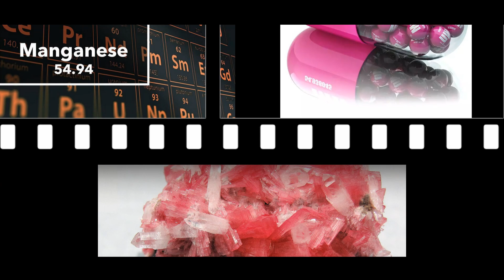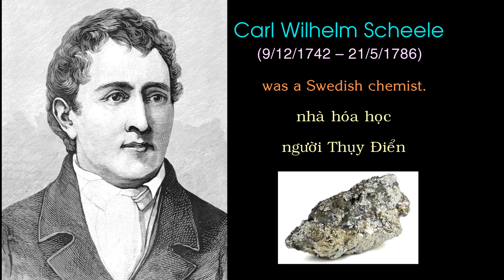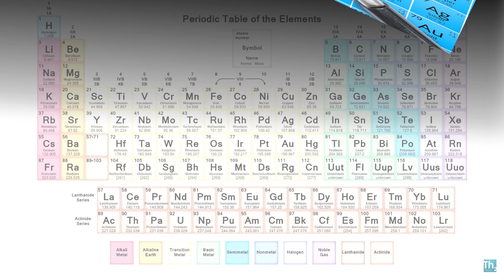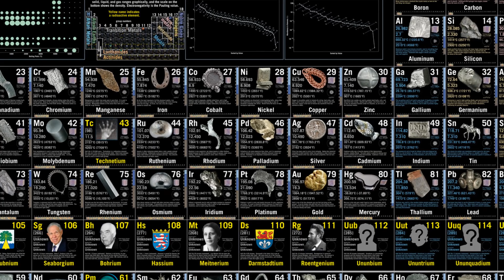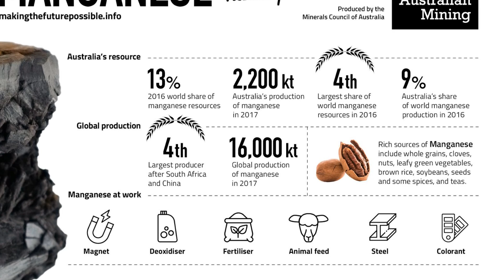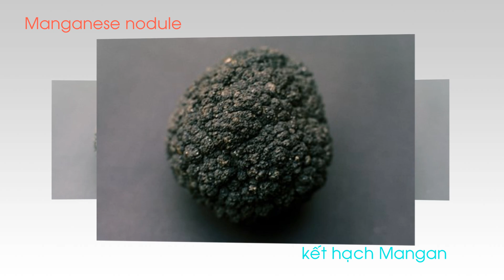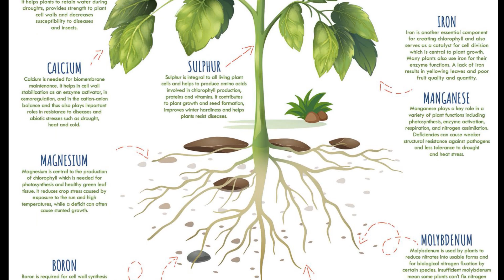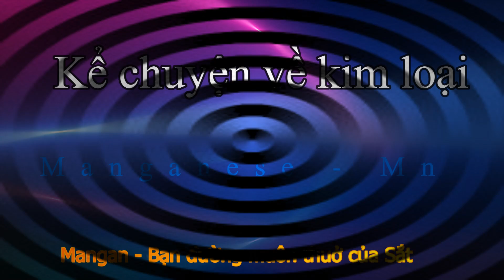Chuyện kể về kim loại - Nguyên tố Mangan (Manganese) - Mn - "Bạn đường muôn thuở của Sắt"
Quyển sách “Chuyện kể về Kim Loại”
Đây là một trong những cuốn sách phổ biến kiến thức khoa học phổ thông trong lĩnh vực hóa học.
Thông qua những câu chuyện về nguồn gốc cũng như giá trị sử dụng của các kim loại trong đời sống, chúng ta phần nào sẽ trân trọng hơn các nguồn tài nguyên khoán sản mà thiên nhiên ban tặng, sử dụng và tái chế chúng một các hợp lý hơn để bảo vệ môi trường sống cho thế hệ sau.
Tôi hy vọng sau khi nghe được sách nói này, nếu thấy hay và bổ ích, xin hãy chia sẽ cho những người khác, để giúp lan truyền kiến thức cho tất cả mọi người.
Mục lục
01 Kể Chuyện Về Kim Loại – Lời tựa
02 Kể Chuyện Về Kim Loại – 01. Nhẹ nhất trong số các kim loại – Li
03 Kể Chuyện Về Kim Loại – 02. Kim loại của kỉ nguyên vũ trụ – Be
04 Kể Chuyện Về Kim Loại – 03. Kim loại “dễ phát khùng” – Mg
05 Kể Chuyện Về Kim Loại – 04. “Bạc” lấy từ đất sét – Al – Phần 1
06 Kể Chuyện Về Kim Loại – 05. “Bạc” lấy từ đất sét – Al – Phần 2
07 Kể Chuyện Về Kim Loại – 06. Con của đất – Ti – Phần 1
08 Kể Chuyện Về Kim Loại – 07. Con của đất – Ti – Phần 2
09 Kể Chuyện Về Kim Loại – 08. “Vitamin V” – V
10 Kể Chuyện Về Kim Loại – 09. Chữ “X” bí ẩn – Cr
11 Kể Chuyện Về Kim Loại – 10. Bạn đường muôn thuở của sắt – Mn
12 Kể Chuyện Về Kim Loại – 11. Đã từng thay thế đá – Cu – Phần 1
13 Kể Chuyện Về Kim Loại – 12. Đã từng thay thế đá – Cu – Phần 2
14 Kể Chuyện Về Kim Loại – 13. “Con quỷ đồng” – Ni – Phần 1
15 Kể Chuyện Về Kim Loại – 14. “Con quỷ đồng” – Ni – Phần 2
16 Kể Chuyện Về Kim Loại – 15. “Tấm vải phủ” của thép – Zn – Phần 1
17 Kể Chuyện Về Kim Loại – 16. “Tấm vải phủ” của thép – Zn – Phần 2
18 Kể Chuyện Về Kim Loại – 17. “Trang phục” của những thanh urani – Zr
19 Kể Chuyện Về Kim Loại – 18. Thứ bốn mươi mốt – Nb 18/11/2021
20 Kể Chuyện Về Kim Loại – 19. Bạn đồng minh của sắt – Mo – Phần 1
21 Kể Chuyện Về Kim Loại – 20. Bạn đồng minh của sắt – Mo – Phần 2
22 Kể Chuyện Về Kim Loại – 21. Kim loại của mặt trăng – Ag – Phần 1
23 Kể Chuyện Về Kim Loại – 22. Kim loại của mặt trăng – Ag – Phần 2
24 Kể Chuyện Về Kim Loại – 23. “Cứng” mà lại… “mềm” – Sn
25 Kể Chuyện Về Kim Loại – 24. Sinh trưởng trong đau khổ – Ta
26 Kể Chuyện Về Kim Loại – 25. Kẻ cho ta ánh sáng – W
27 Kể Chuyện Về Kim Loại – 26. Sau ba lần khóa – Pt
28 Kể Chuyện Về Kim Loại – 27 . “Vua của các kim loại” – Au – Phần 1
29 Kể Chuyện Về Kim Loại – 28 . “Vua của các kim loại” – Au – Phần 2
30 Kể Chuyện Về Kim Loại – 29. “Nước bạc” – Hg 08/02/2022
31 Kể Chuyện Về Kim Loại – 30. Kẻ diệt trừ đế chế La Mã – Pb – Phần 1
32 Kể Chuyện Về Kim Loại – 31. Kẻ diệt trừ đế chế La Mã – Pb – Phần 2
33 Kể Chuyện Về Kim Loại – 32. Nhiên liệu của thế kỉ XX – U – Phần 1
34 Kể Chuyện Về Kim Loại – 33. Nhiên liệu của thế kỉ XX – U – Phần 2